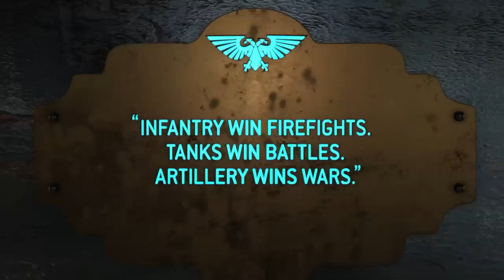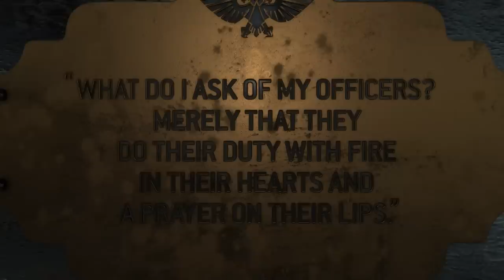The New Astra Militarum Army Box – Warhammer 40,000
Cadia stands! This stunning new army launch set will help you get your revenge on Abaddon.